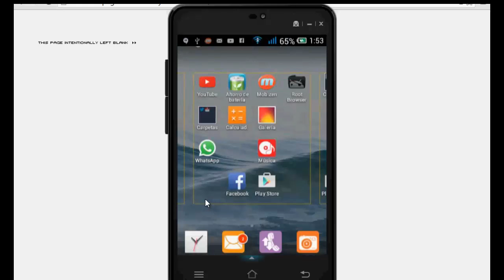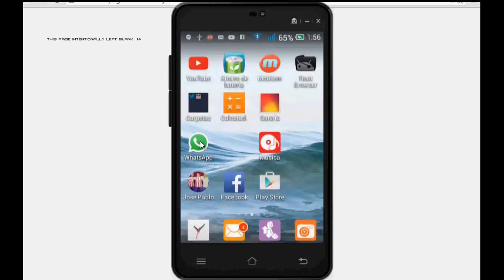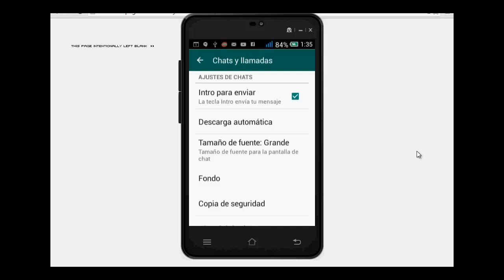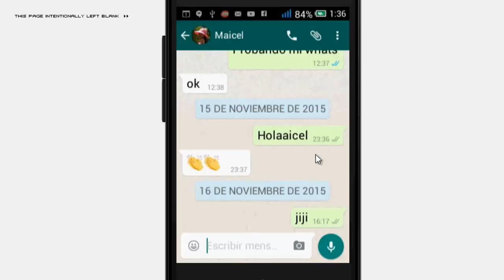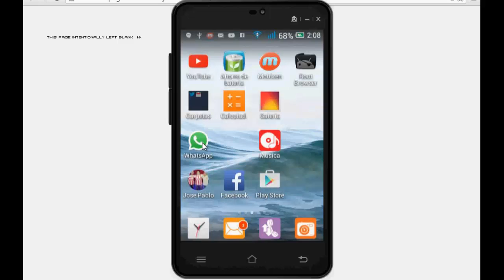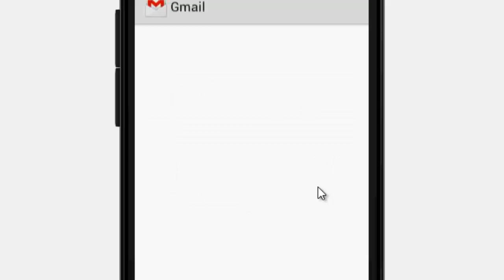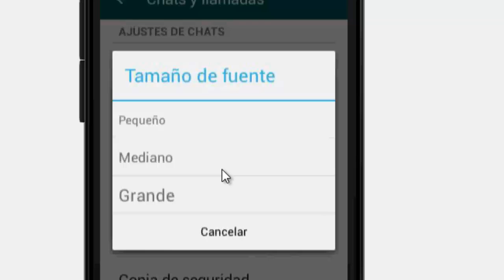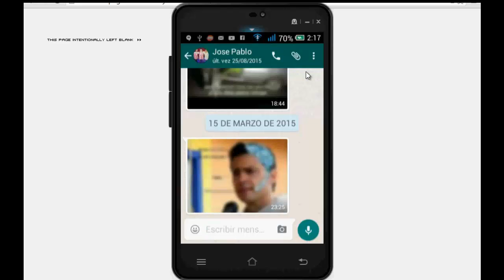★★TRUCOS WHATSAPP , spanish subtitles - subtitulos video 2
★★TRUCOS WHATSAPP  2, spanish subtitles - subtitulos
He aqui unos sencillos trucos que te ayudaran para usar de manera mas rapida y eficiente whatsapp. La aplicacion que ya utilizan millones en todo el mundo.